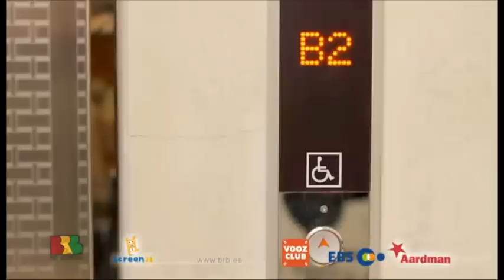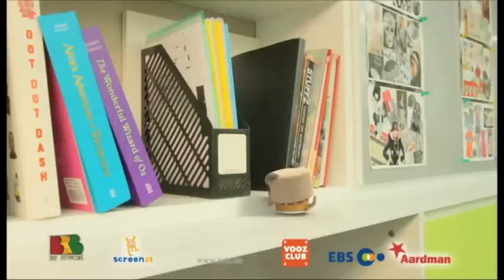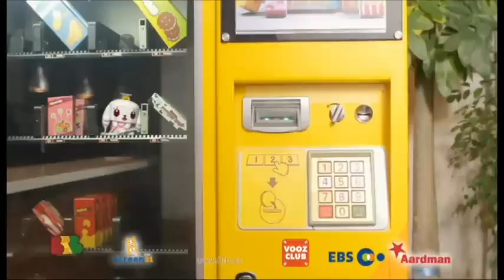Canimals - 09 - Mistake Can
A fight over a chocolate bar between Mimi and Uly results in Mimi being trapped in a vending machine and Uly having to find money to affect a rescue, but can Uly resist temptation and do the right thing?

CANIMALS are already here, but you may have not seen them. The last CD you bought has vanishes and appeared days later in the laundry room. Your favorite chocolate cookies have been finished while everybody sleeps. No doubt: there're CANIMALS wandering around! Cute and mischievous CANIMALS explore and enjoy our world from their very unique point of view: the most common place and objects become brand new! In the classroom's desk, between books in the library, behind the toaster, or under your own bed: CANIMALS appear when you're not looking!

© SCREEN 21/ VOOZ CLUB / EBS / AARDMAN